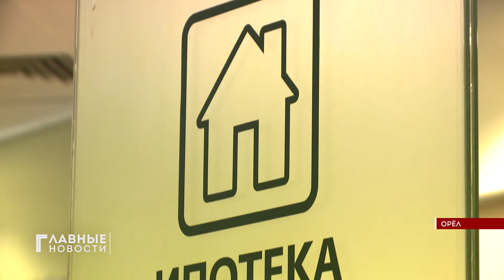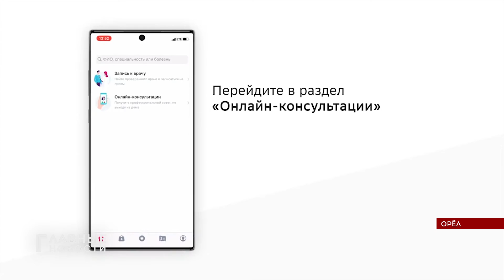"Сбер" обезопасил орловчан от коронавируса дистанционными услугами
Эпидемия коронавируса и самоизоляция затронули все сферы жизни. Однако, денежный оборот продолжается. Банк "Сбер" за весь период пандемии свою работу не прекращал. Для удобства и безопасности клиентов многие услуги стали дистанционными. Так в Орловской области появилась бесконтактная оплата общественного транспорта.
Основной удар пандемии пришелся на сферу бизнеса. И за 2020 год "Сбер" помог тысячам орловских предприятий и предпринимателей.
Во время пандемии коронавируса работа "Сбера" расширилась. В помощь сфере здравоохранения активно заработал сервис "СберЗдоровье". Пользователи сервиса могут консультироваться с врачами не выходя из дома. На выбор - более 220 тысяч специалистов.
Такие консультации разгружают работу врачей в поликлиниках и больницах. Сервис "СберЗдоровье" так же позволяет вызвать врача на дом, записаться в клинику на очный прием и вести дневник здоровья. А с помощью "СберЕАптеки" можно заказать лекарства на дом. В помощь врачам банк запустил исскусственный интеллект, который анализирует КТ-снимки легких. Разработка определяет характерные для коронавируса поражения легких и рассчитывает процент пострадавшей части. В Орле искусственный интеллект установят в туберкулезном диспансере.